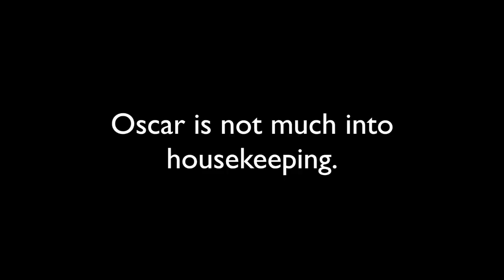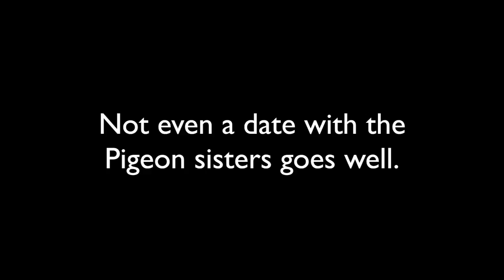The Odd Couple at Market House Theatre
Celebrating over 50 years of Neil Simon's classic hit comedy.